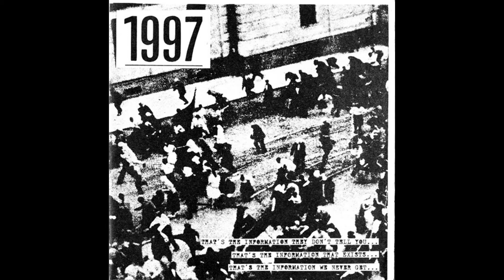1997: Damn The Contorol 7"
Vomiting Label, 1997.

A1 - Chaos Channel - Don't Kill Future 0:00
A2 - Leben - Mit Dem Wind-Wendehals 2:25
A3 - Besthöven - Sacrificio Grotesco 3:44
A4 - Kirous - Kasvava Uhka 5:18
B1 - Guernica Y Luno - La Programo 6:27
B2 - Conclude - No Need Flesh 7:58
B3 - Totuus - Kirkot Hyötykäyttöön 10:18
B4 - Disclose - Rights Of Liberty And Equality 11:13
B5 - Blaze - Heavy Confusion 12:31